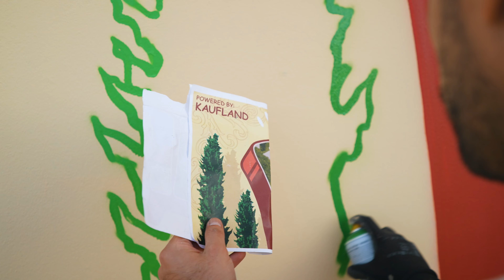Tvoj grad, Tvoja priča I Slavonski Brod, Varaždin, Karlovac, Zagreb I Kaufland Hrvatska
Kratki recap makeovera naših trgovina u Slavonskom Brodu, Karlovcu, Varaždinu i Zagrebu uz ekipu iz Graffita na gardele. Koji ti se rad najviše sviđa? 😎

Kaufland Hrvatska k.d.  je maloprodajni trgovački lanac sa sjedištem u Zagrebu te ukupno 45 trgovina diljem Hrvatske.

Sve o mogućnostima zapošljavanja kod nas, kao i aktualnu ponudu poslova, pronađi ovdje